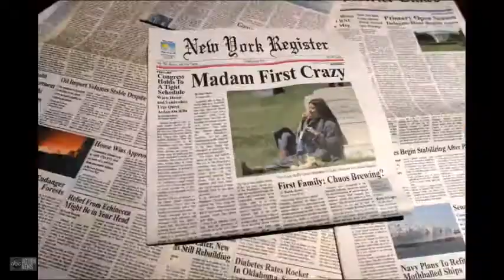Scandal 4x2 Poor Puppet Abby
Abby thinks she's the one handling the press...